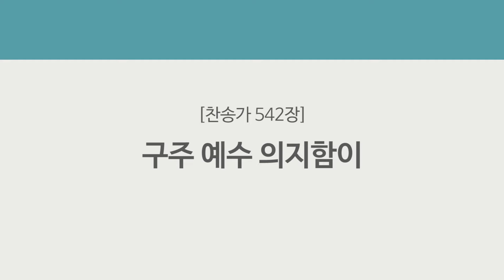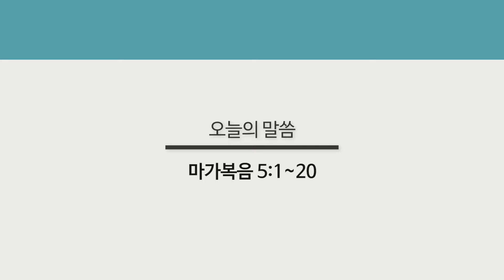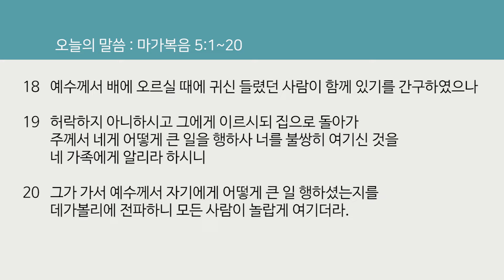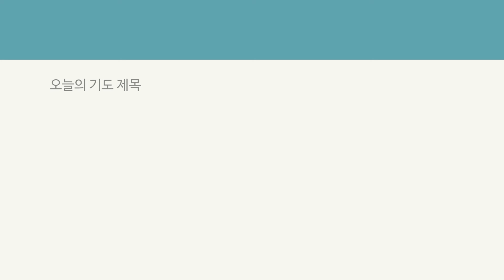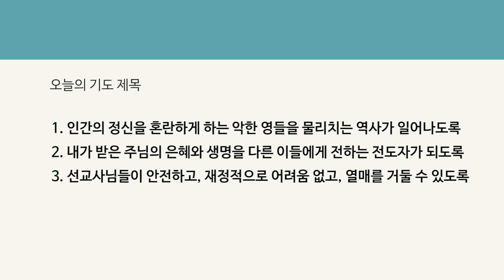2021년 5월11일(화) [매일 새벽 6시 업데이트됩니다]